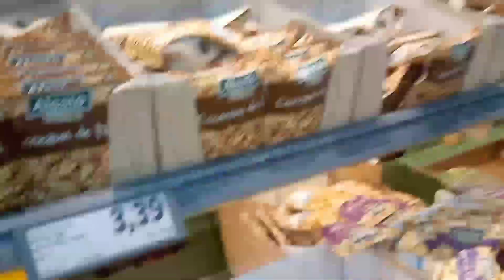mini vlog nous 3 en ville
nous 3 en ville abonné vous 💖